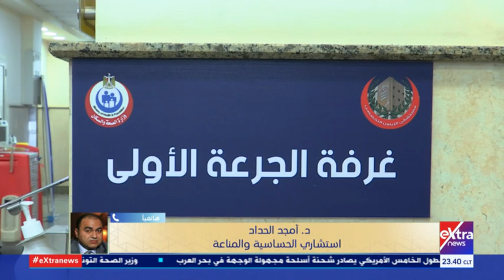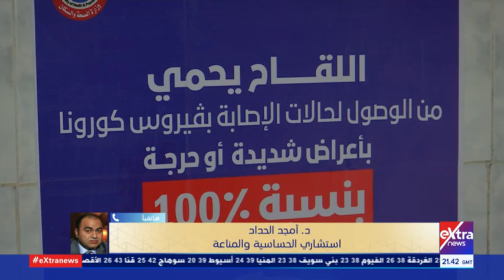كلمة أخيرة | تحذير من النموذج الهندي.. استشاري مناعة يوجه رسالة عاجلة للمواطنين بشأن لقاح كورونا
كلمة أخيرة | تحذير من "النموذج الهندي".. استشاري مناعة يوجه رسالة عاجلة للمواطنين حول الآثار الجانبية للقاح
9  مايو 2021